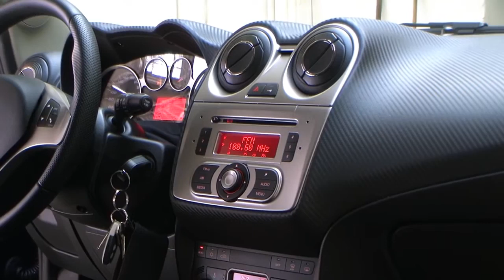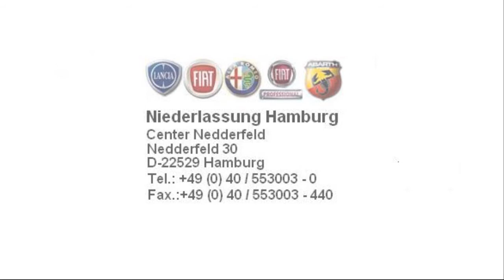Alfa Romeo Hamburg